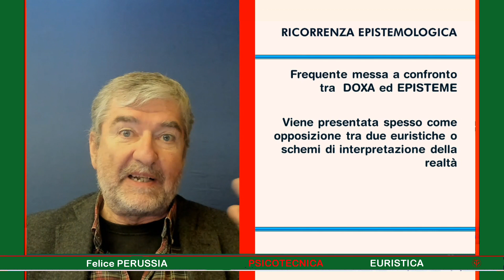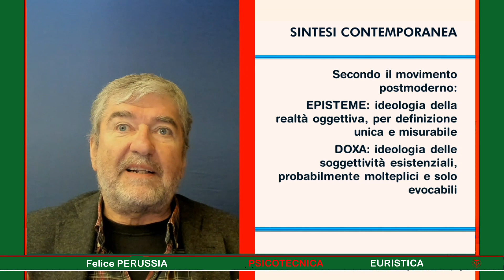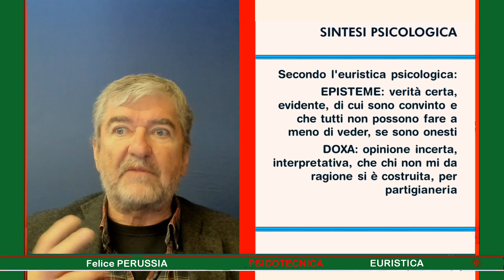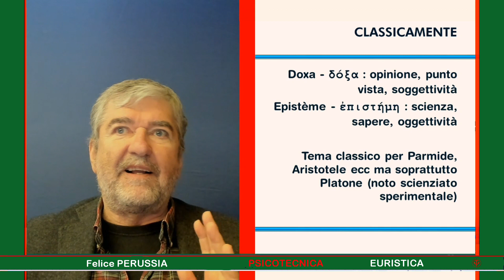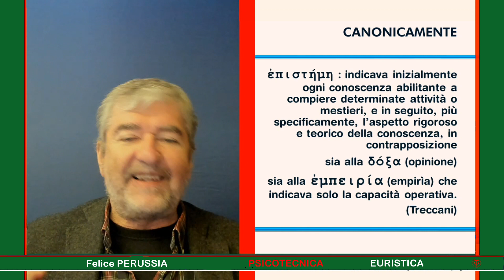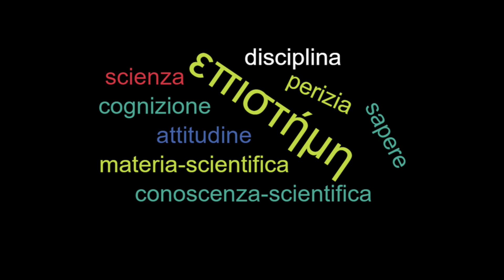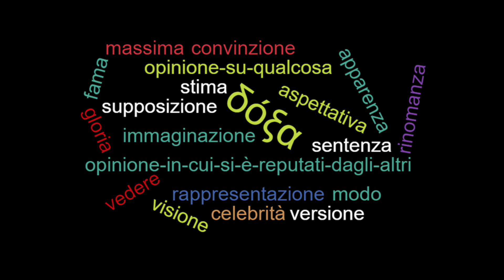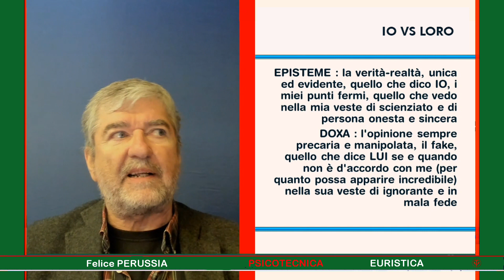Doxa VS Episteme - Euristica Psicologia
Viene spesso evocata una contrapposizione fra Doxa ed Episteme
La dialettica Doxa VS Episteme è coinvolta nelle più diverse situazioni della vita personale e sociale
Secondo la classica lettura mainstream, che discende da Parmenide e Arisotele, ma specialmente da Platone:
• Episteme - ἐπιστήμη è: constatazione obiettiva certa e stabile
• Doxa - δόξα opinione soggettiva fallace e aleatoria
Episteme è legata all’ideologia della realtà oggettiva, per definizione unica e misurabile
Doxa è legata all’ideologia delle soggettività esistenziali, probabilmente molteplici e solo evocabili
Il talk sviluppa questi temi, arrivando a notare come in molte occasioni:
• Episteme è la verità-realtà, unica ed evidente, quello che dico IO, i miei punti fermi, quello che vedo nella mia veste di scienziato e di persona onesta e sincera
• Doxa è l'opinione sempre precaria e manipolata, il fake, quello che dice LUI/LEI se e quando non è d'accordo con me (per quanto possa apparire incredibile) e finge di vedere altro nella sua veste di ignorante in mala fede
La psicologia scientifica-accademica è molto interessata alla ricerca in tema di Episteme
Nel contempo: lo psicologo è ben cosciente della intrinseca natura di Doxa che caratterizza ogni essere umano (scienziato compreso) anche con riferimento alle convinzioni epistemologiche di ciascuno

Per non perdere tutte le altre lezioni e talk in tema di Euristica: